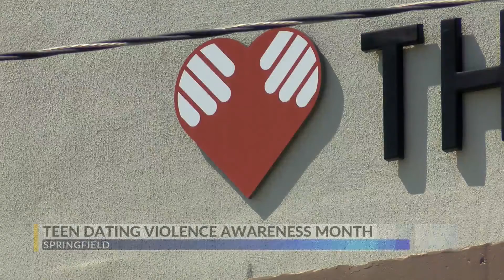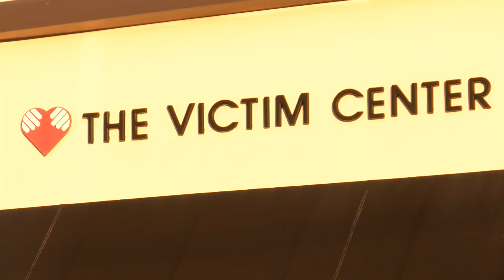Teen Dating Violence Awareness Month sheds light on survivors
SPRINGFIELD, Mo. -- It's Teen Dating Violence Awareness Month, and teenagers are more at risk for dating-related violence. And often the signs something is wrong are hard to see.

For example, a perpetrator may often times try to control or gain power over the victim, such as pressuring you to be in contact with them and to let them know where you are at all times.

The victim center and a survivor talk about how teen dating violence is more prevalent than you may think.

A lot of parents don't even know this is happening to their own child.

We want to let you know, the story the survivor shares may be triggering or uncomfortable for some viewers.

"The first time I had sex, I was raped, and I was 17," said Taylor Cook, a survivor, "I had no clue what was going on, I don't remember leaving, I don't remember getting there, very spotty, I definitely don't remember it happening, I just woke up in the middle of it."

"Teens who experience these types of crimes are much more at risk than later in life to experience additional victimization," said Brandi Bartel, executive director at the Victim Center.

Bartel says often times, parents have no idea this is happening to their own child, so it's crucial to talk to them and make sure they are safe.

There is national sexual assault hotline. If you ever need help, the number is 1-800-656-HOPE.